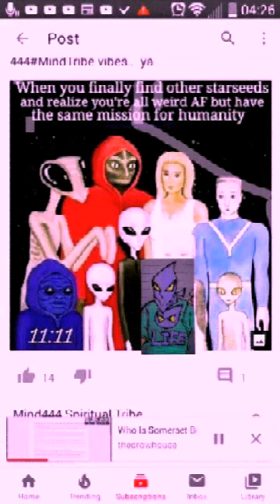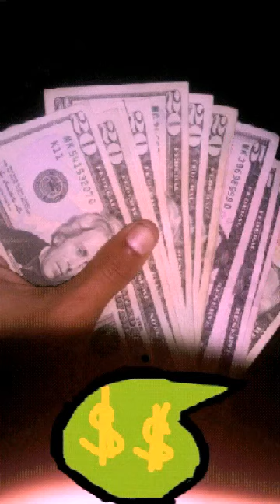Unmask The Deception 👹👺